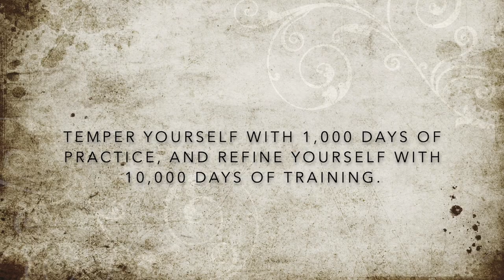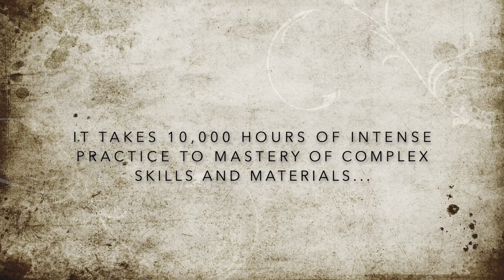Why discipline makes you undefeatable - Miyamoto Musashi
Today we talk about the importance discipline according to the legendary swordsman Miyamoto Musashi. This is based on The Book of Five Rings, which discusses the samurai way of life. Modern literature, such as Outliers by Malcolm Gladwell, supports the importance of disciplined practice in mastering complex skills.